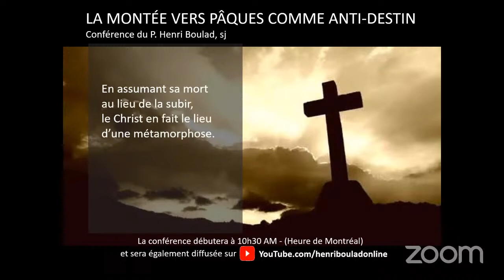La montée vers Pâques comme anti-destin - Conférence du P. Henri Boulad, sj